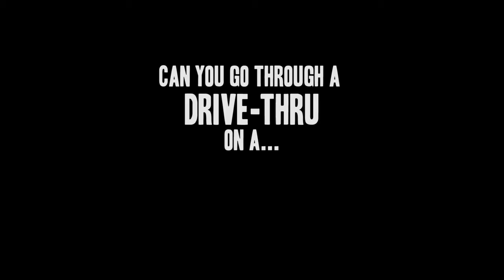Can you go through a drive-thru on a ride-on lawn mower?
A Kiwi bloke was stopped from ordering via their drive-thru while driving a mobility scooter, so the boys decided to try a lawn mower.